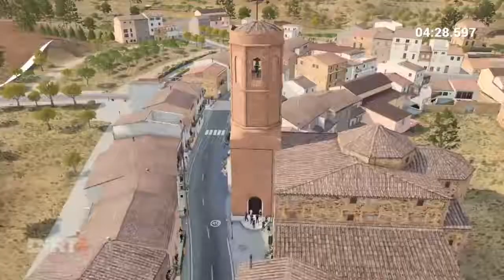DIRT 4 - 1ª Parte Rally sobre Asfalto (H3-TT)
Esta vez nos enfrentamos a la Tracción Trasera de nuestro recién estrenado e histórico Opel Ascona y aumentamos la dificultad de la IA al máximo en Tipo de conducción "Gamer". Vamos a ver que tal nos va...Rage On The Road!